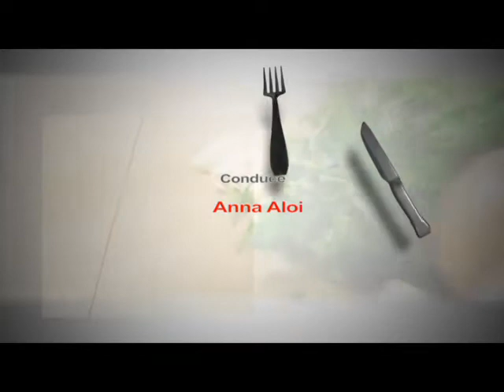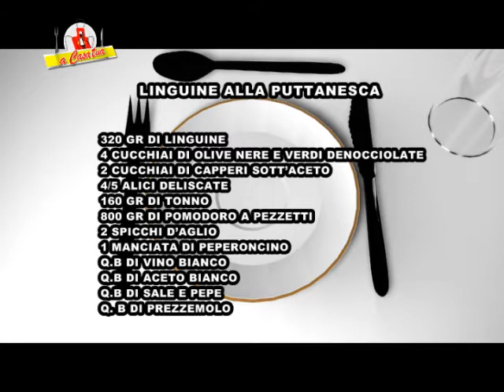LINGUINE ALLA PUTTANESCA - 69 PUNTATA A ACASA TUA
AMBRA E' DA SEMPRE UNA GARANZIA IN CUCINA,NON POTEVANO MANCARE ALLE TELECAMERE DI A CASA TUA LE GUSTOSISSIME LINGUINE ALLA PUTTANESCA!!!DA RIFARE...ASSOLUTAMENTE!